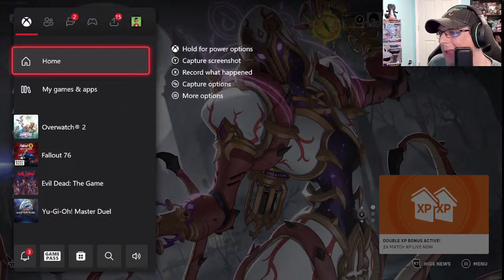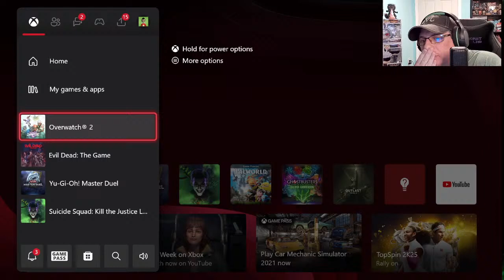First Time in Years! | Fallout 76 fallout | live gameplay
The absolutely kick ass series on Amazon has got me in a mood to vault hunt and look for Pip boy in some Fallout 76 action.